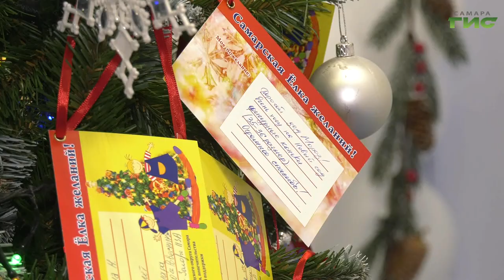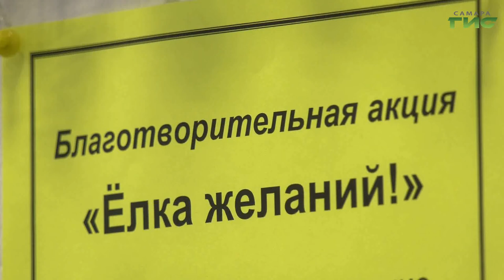В Самаре состоялось торжественное открытие благотворительной акции "Елка желаний"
В Самаре состоялось торжественное открытие благотворительной акции "Елка желаний". Символ нового года  украсили праздничными открытками, в которых маленькие самарцы, проживающие в социальных учреждениях областного центра, написали о самых желанных подарках.  В мероприятии приняла участие глава Самары Елена Лапушкина и неравнодушные жители города. О чём мечтают ребята, которые верят в Деда Мороза, - узнала Ольга Павлова.